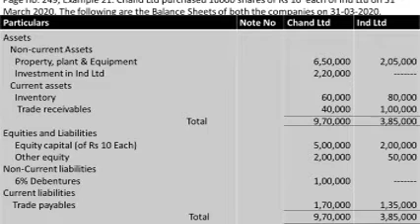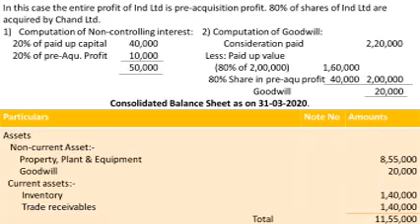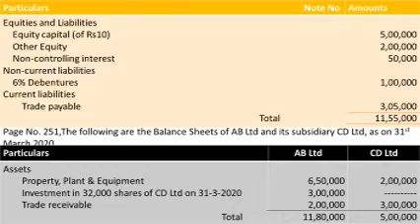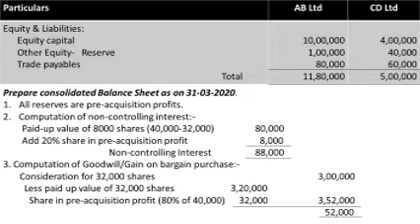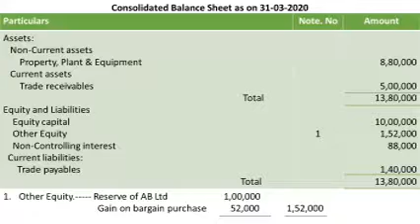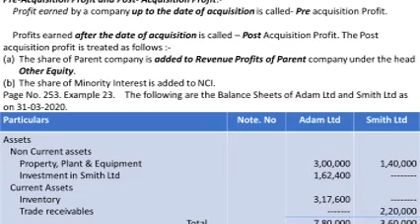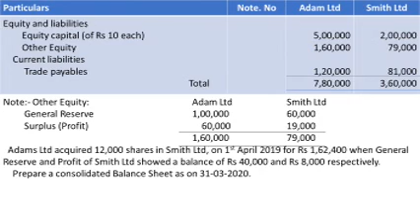S3 B Com CORPORATE ACCOUNTING Class 37